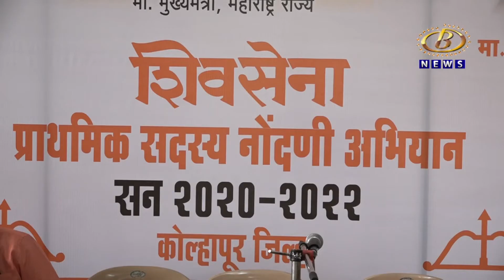निवडणूक पुर्ण ताकदीनं लढवण्यासाठी सज्ज राहण्याचं संपर्क प्रमुख अरूण दुधवडकर यांचं आवाहन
आगामी महापालिका आणि जिल्हा परिषद निवडणूक पुर्ण ताकदीनं लढवण्यासाठी सज्ज राहण्याचं संपर्क प्रमुख अरूण दुधवडकर यांचं आवाहन, शिवसेनेचा मेळावा संपन्न
Channel B